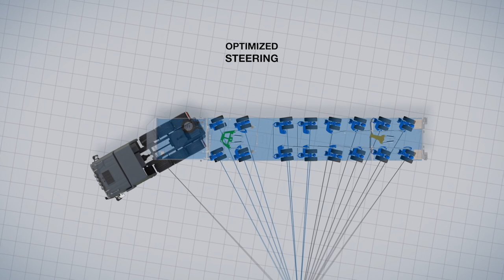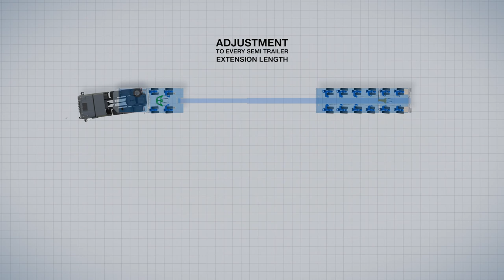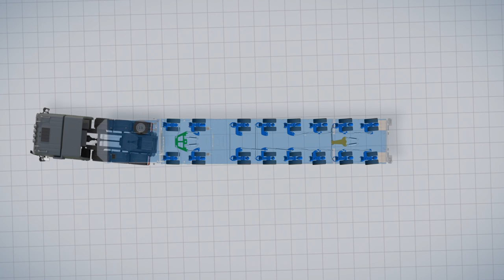Product Feature: The Goldhofer »ARCUS« PK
With the »ARCUS« PK, Goldhofer now has the first low-loader semitrailer with self-tracking pendular axles in series production. Thanks to the innovative steering system, the vehicle has excellent cornering characteristics and also has a new, unique and user-friendly control system in the form of »SmartControl«.” That greatly simplifies the operator's work, as the individual functions can now be operated at the touch of a button.